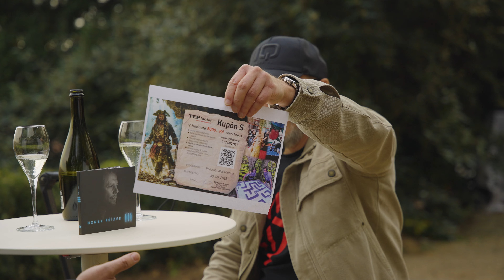HONZA KŘÍŽEK| Týden po seznámení už počali dítě! Nový singl a rodinné tajemství z Postřižin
Povídání s výjimečnými hosty – pozvání do talkshow U ALEŠE NA STŘEŠE přijal český kytarista a sólista Honza Křížek.  🎸🎶

S Honzou jsme zavzpomínali na kariérní začátky. Šťouchli jsme si do osobnějšího tématu ohledně manželky a jeho rodiny a přiznal se nám i s rodinným tajemstvím. Rozhovor, který stojí za to si poslechnout. 🎧

Autor pořadu: Aleš Materna
🤝🏻 Sponzor pořadu: Villa richter, TEPfactor, Abamal